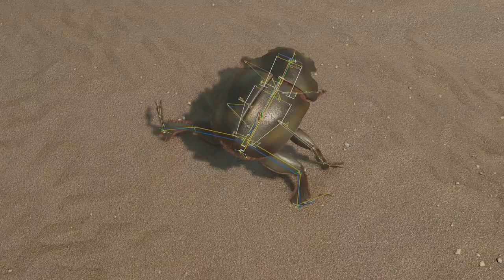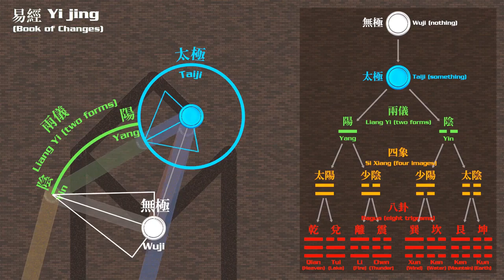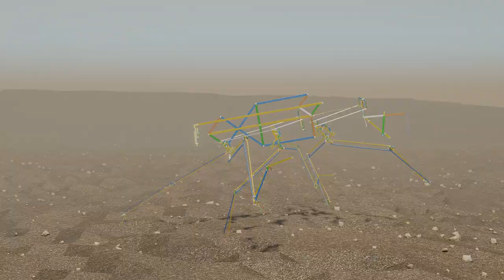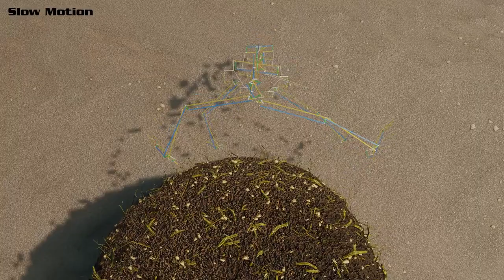Task 3.3.1+3.3.2 : Biomechanical Simulation of Dung beetles gait & rolling poop (Full version - 完整版)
In connection with the demise of Queen Elizabeth II, I will tell you the story of the old wise man who built the foundation of the Commonwealth of Nations.

John Dee, an Anglowelsh neoplatonist and mathematician who owned the largest collection of books in Britain, was a "Magus" who fought for the sake of the English Renaissance while getting the favor of Her Majesty Queen Elizabeth I.

John Dee studied magical Hermeticism in order to catch love and integrity, against a smug and brutal struggle over the differences in ideas repeated in western spiritual history. And also he traveled to Netherlands, where he met the famous cartographer Gerald Mercator and others, and studied mechanics and geography, which were not yet available in England at the time.

In the middle of the 16th century,, John Dee produced "Peace" an Athenian Old Comedy written by the Greek playwright Aristophanes. So, he made a mechanical scarab and created a scene in which the scarab carrying ration and a person and flies to Zeus's palace. That was the first time that a witty machine appeared on the British stage. It was an attempt to imitate classical theatrical effects.

Centuries before Ian Fleming would write James Bond into existence, another man signed letters with "007." That was John Dee.

Download the movement modeling data
 Integrated movement 331-332+911